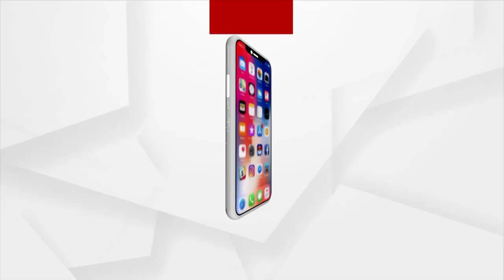HEADLINES 7PM : 26 OCT 2021 : ARGUS NEWS